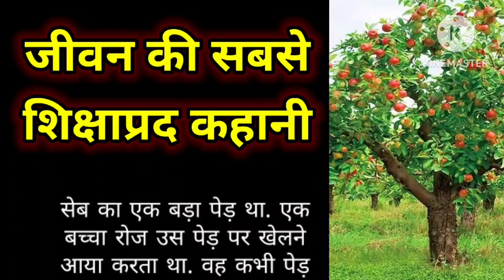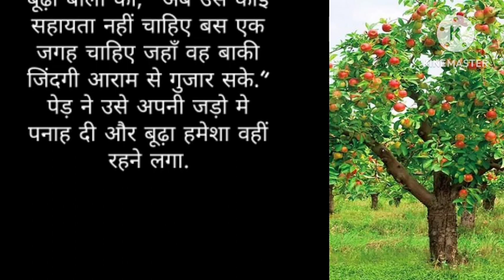Sabse shiksha prad kahani|| hindi stories| short story| morals story| lessonable story